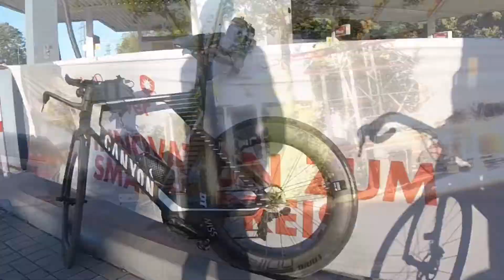Fietsallee am Nordkanal mit Tanju & Rainer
mit dem Speedmax nach Venlo  gegravelt